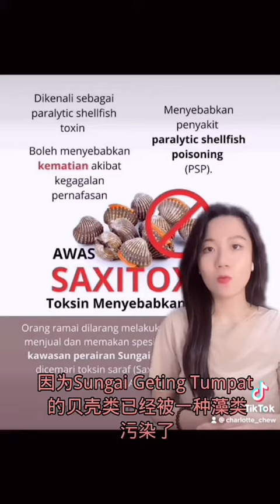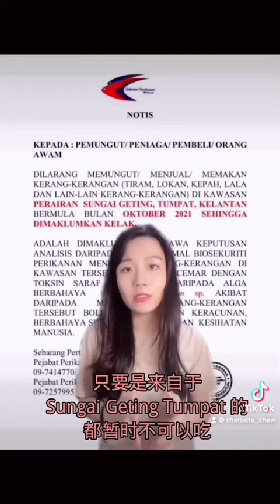Saxitoxin 中文版，大家要注意！